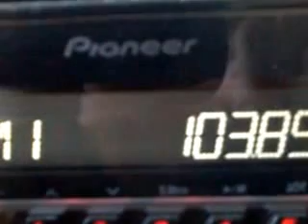103.8 Radio Nova, Joutseno/Pappilankangas-Valtatie no 6 (ek) - 1959 km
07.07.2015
QTH: Uchaly, Russia